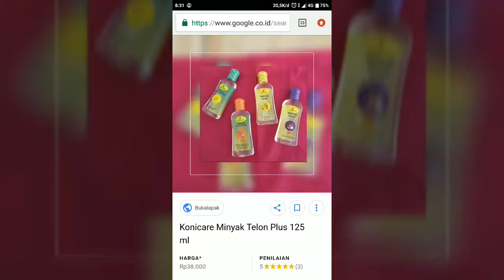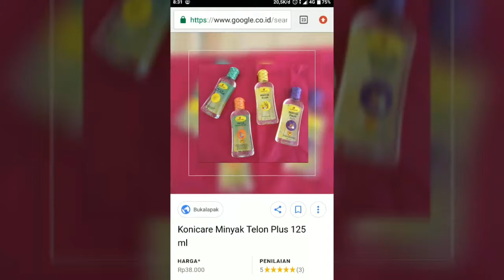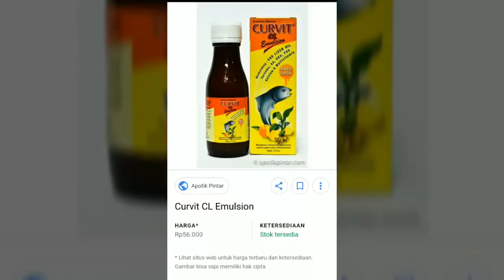Anti nyamuk dan vitamin untuk anak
Hallo semua..
jangan lupa tinggalin komen kalian ya, video yg kyk mana yg kalian suka..🙏

terimakasih🙏❤️